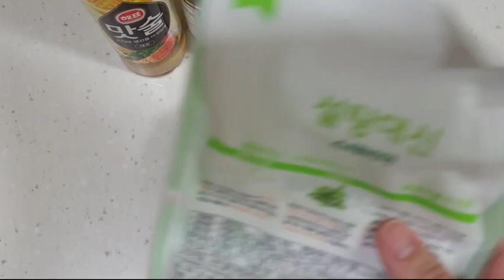Umami Delight: Grilled Mackerel with Soy Sauce Glaze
Dive into the rich flavors of our grilled mackerel recipe!

The soy sauce glaze adds a savory twist to this classic Korean dish.

Perfect for seafood lovers and food enthusiasts alike.